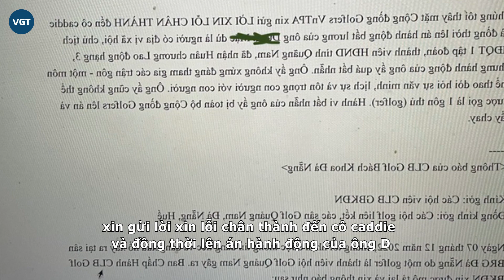Nữ phục vụ sân golf bị Chủ tịch tập đoàn BĐS 'tác động' tiết lộ bất ngờ, Hiệp hội Golf lên tiếng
Những ngày qua, việc chị L. – nhân viên phục vụ sân golf BRG Đà Nẵng bị khách chơi golf tên D. (Chủ tịch một doanh nghiệp ở Quảng Nam) dùng gậy "tác động" vào người phải vào viện khám điều trị hôm 6/12 gây xôn xao dư luận. Trao đổi với báo chí, chị L cho hay: Ngay sau khi bị ông D. "tác động" ngày 6/12, chị đã được đưa vào viện khám điều trị, sau khi bệnh viện tiến hành khám, điều trị nhận thấy sức khỏe chị ổn nên cho xuất viện về nhà.
Chị L. chia sẻ, việc bị ông D. ra tay khiến chị cũng bức xúc. Trong lúc tức giận, ông D. nghĩ rằng mình bị xúc phạm uy tín nên nóng nảy, nói những lời nặng nề với chị. “Sau khi điều trị tại bệnh viện, em đã được cho về nhà. Rất may là chỉ bị chấn thương phần mềm, không ảnh hưởng nhiều đến sức khỏe. Sau khi xuất viện về nhà, sức khỏe em đã bình thường trở lại”